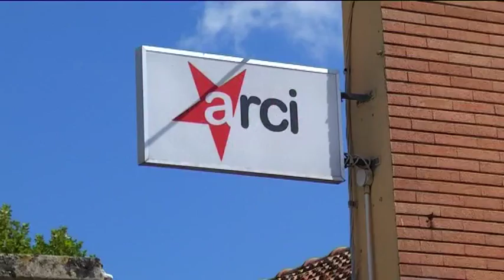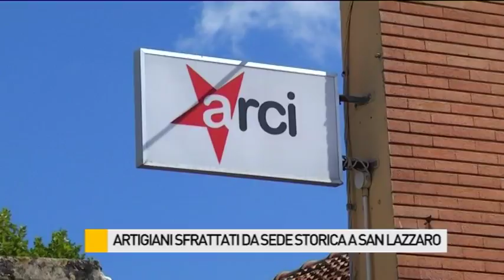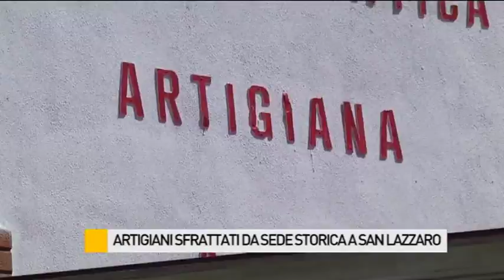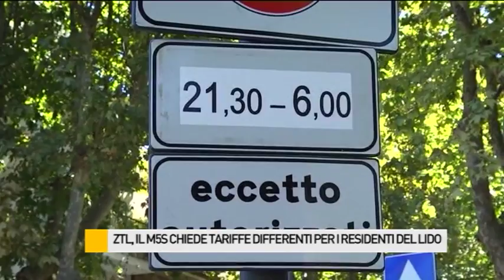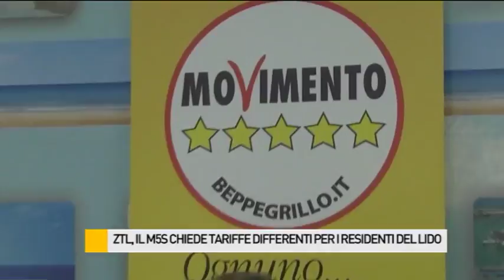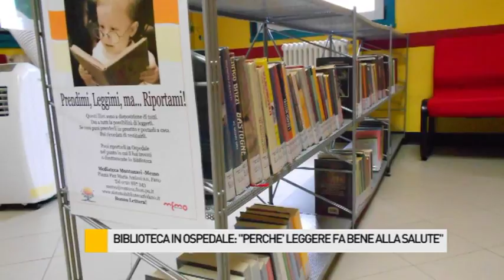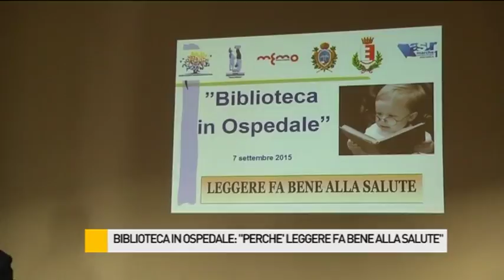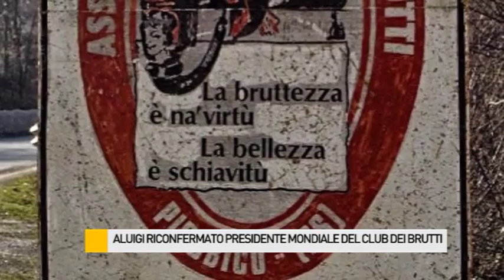Occhio alla NOTIZIA 7/9/2015